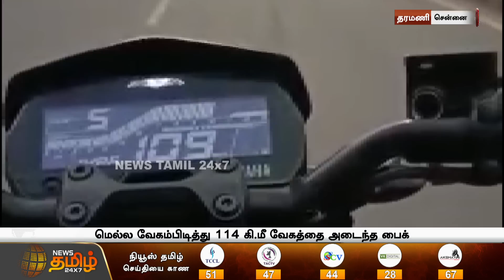''நாங்களும் பேமஸ் ஆகனும்''ஜெட் வேகத்தில் பறந்த பைக்.. தூக்கி வீசப்பட்ட நபர்கள்..! | Bikeride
''நாங்களும் பேமஸ் ஆகனும்''ஜெட் வேகத்தில் பறந்த பைக்.. தூக்கி வீசப்பட்ட நபர்கள்..!